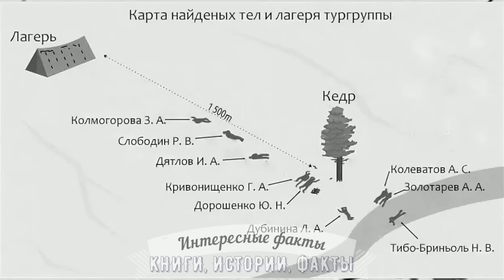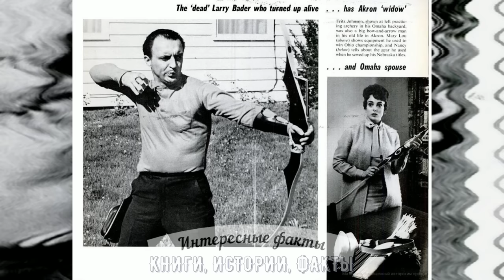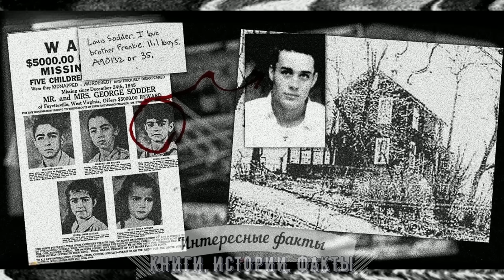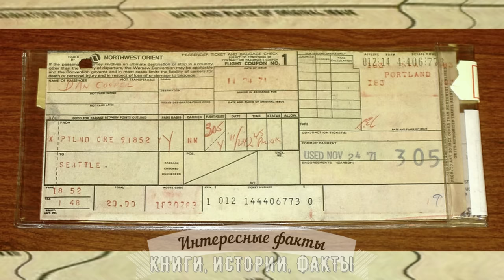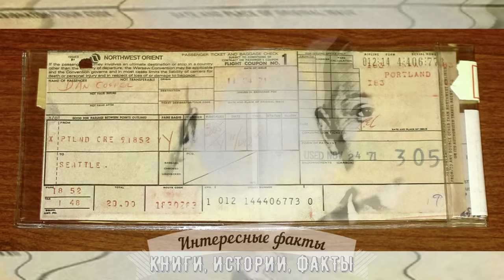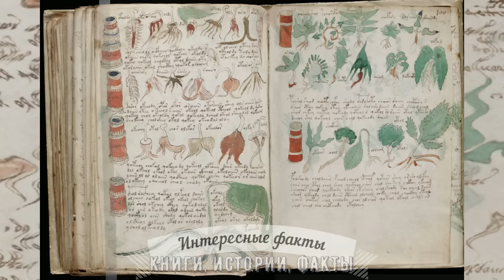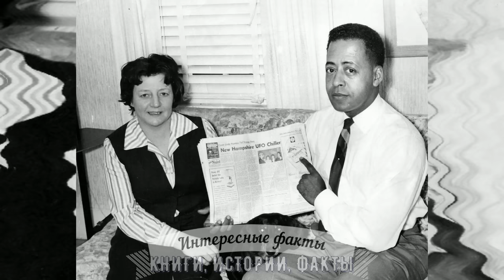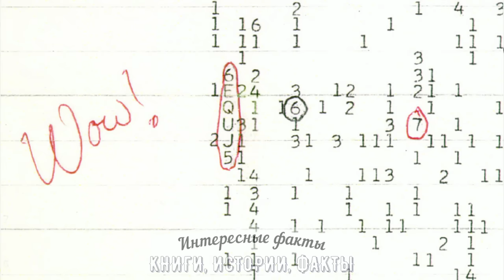70 ТАЙН МИРА, НЕ РАЗГАДАННЫХ ДО СИХ ПОР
В этом видео мы хотим рассказать вам 70 тайн мира, не разгаданных до сих пор.
Тайна гибели группы Дятлова. Загадочное исчезновение моряков «Святого Павла». Таинственные письма Серклвилля. Исчезновение транспортного корабля «Циклоп». Таинственное исчезновение и «появление» Лоуренса Джозефа Бадера. Загадочная история о токсичной женщине в Калифорнии. Оквилльский дождь. Тайна убийства семьи Миядзава. Пропавшие смотрители маяка с острова Фланнан и их тайна. Жуткие находки в море Селиш. Дело «Тамам Шуд». Исчезновение Ларса Миттанка. Исчезновение детей Соддеров. Причудливое путешествие семьи Тромп. Предполагаемое вторжение пришельцев в Зимбабве. Инцидент с Максом Хедрумом. Тайна могилы Чингисхана. Загадка пропажи экипажа корабля «Кэрролл А. Диринг». Корабль-мумия. Исчезновение в 2003 году самолета Боинга 727-223. Филадельфийский электромагнитный эксперимент. Исчезновение Aston Martin DB5, который участвовал в съемках фильма Джеймс Бонд 007: Голдфингер. Смерть голландских студенток в Панаме в 2014 году. Кто такой Дэн Купер?
Эти и другие факты мы расскажем в этом видео с 70 тайнами мира, которые не разгаданы до сих пор.
70 ТАЙН МИРА, НЕ РАЗГАДАННЫХ ДО СИХ ПОР - интересное видео на канале КИФ - "КНИГИ, ИСТОРИИ, ФАКТЫ".
00:00 Вступление
01:29 Гибель группы Дятлова
04:21 Катастрофа во Внуково
05:30 Исчезновение Ил-12 на Кавказе
07:18 Исчезновение моряков «Святого Павла»
09:20 Таинственные письма Серклвилля
11:08 Исчезновение транспортного корабля «Циклоп»
12:10 Исчезновение и «появление» Лоуренса Джозефа Бадера
13:25 Токсичная женщина
14:48 Оквилльский дождь
15:30 Теракт в Оклахоме и пропавшая нога
16:29 Убийство семьи Миядзава
17:16 Пропавшие смотрители маяка с острова Фланнан
19:11 Жуткие находки в море Селиш
19:50 Дело «Тамам Шуд»
20:45 Исчезновение Ларса Миттанка
21:54 Исчезновение детей Соддеров
23:21 Причудливое путешествие семьи Тромп
25:01 Хозяйка дюн
25:51 Предполагаемое вторжение пришельцев в Зимбабве
26:45 Инцидент с Максом Хедрумом
27:29 Могила Чингисхана
28:01 Загадка пропажи экипажа корабля «Кэрролл А. Диринг»
29:04 Корабль-призрак «Jian Seng»
30:17 Корабль «High Aim 6»
31:29 Тайна пропавшей «Нины»
33:09 Судно «М. В. Джойита»
35:01 Корабль-мумия
35:53 Яхта «Kaz II»
36:44 Корабль-призрак «Дженни»
37:48 Исчезновение в 2003 году самолета Боинга 727-223
38:28 Филадельфийский эксперимент
39:54 Исчезновение Aston Martin DB5
40:37 Столкновение двух самолетов в Тайби-Айленд в 1958 году
41:45 Загадочная катастрофа дирижабля L-8
42:38 Исчезновение самолета B-47
43:01 Исчезновение пяти самолетов Flight 19
43:38 Исчезновение Амелии Эрхарт
44:25 Мумия, которой не было
46:08 Смерть голландских студенток
48:34 Кожаный Человек
50:16 Запятнанный кровью склеп Нины Крейгмилз
52:07 Бездонная дыра Мэла
53:59 Исчезновение в Ватикане Эмануэлы Орланди
56:21 Предчувствие Кэти Хоббс
58:35 Отравление съёмочной группы и актёров "Титаника"
59:57 Миниатюрные гробы
01:01:24 Безрукий монах
01:02:52 Шумы, от которых вас тошнит
01:06:29 Кто такой Дэн Купер?
01:09:30 Живые статуи
01:11:55 Тунгусский метеорит
01:14:05 Рукопись Войнича
01:16:00 Кровоточащий дом
01:20:24 Похищение супругов Хилл
01:27:09 Серийный убийца "Зодиак"
01:27:49 Письма с того света
01:28:31 Инопланетные импланты
01:28:57 "Ты никогда его не найдешь"
01:29:36 Смерть Элизы Лэм
01:30:17 Огни над Фениксом
01:30:46 Исчезновение Моры Мюррей
01:31:47 Таосский гул
01:32:22 Звонок бывшего служащего "Зоны 51"
01:33:08 Сигнал «Wow!»
01:33:56 Джек-потрошитель
01:34:39 Силендский череп
01:36:42 Немецкая подлодка UB-85
01:38:33 Жили ли люди бок о бок с динозаврами?
01:40:46 Крымские пирамиды
01:42:40 Большая чаша Фуэнте Магна
01:44:33 Заключение